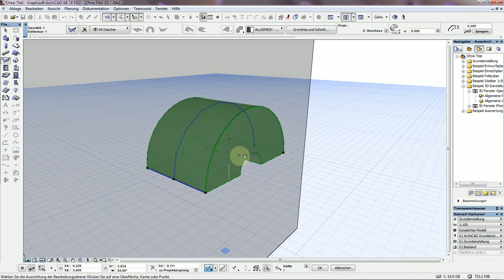Archicad 18 Schale im 3D in der X Z Ebene drehen